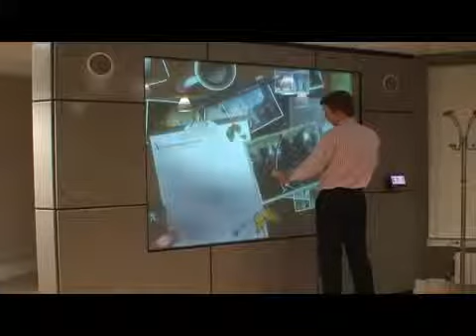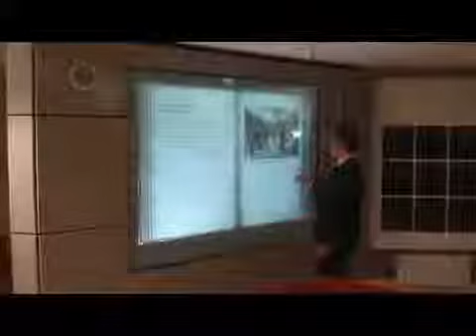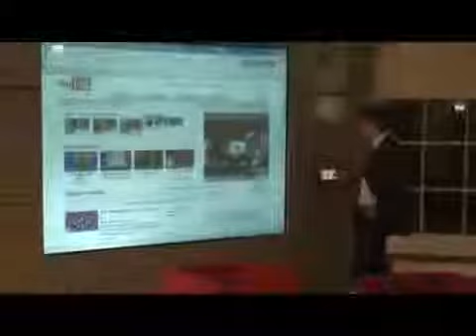Interactive Wall Multi Touch